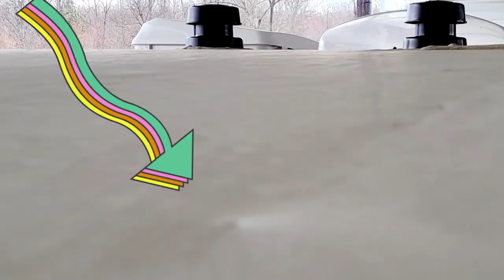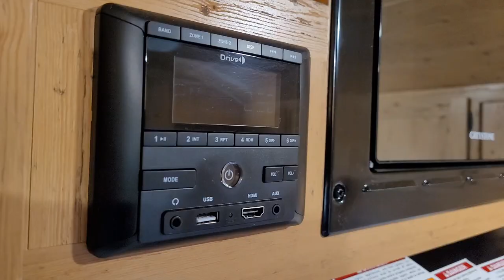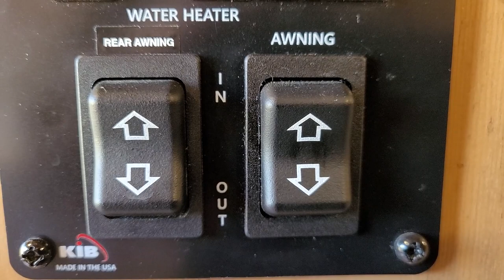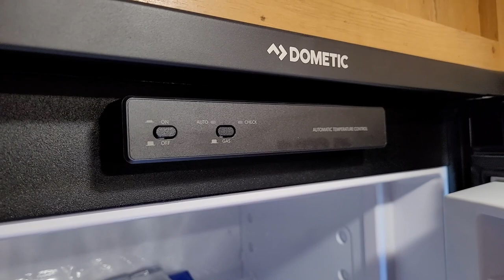Sun-Lite 16BH - 1 Year Owner's Review - Sunset Park Compact Camper Travel Trailer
I've had my Sunset Park Sun-Lite 16BH Sport for a year now and thought I'd tell you everything that broke, the things I dislike about it, and then all the reasons it's the best value camper under 20'.  I've been very happy with this trailer.  This is a pretty long video, but only because I go into a lot of detail.